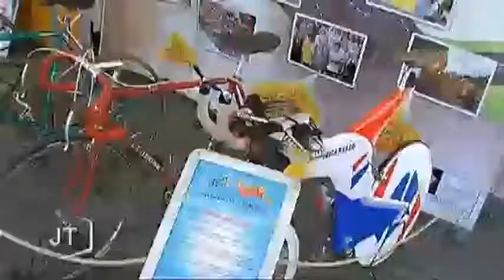Un cycloparc en attendant le Tour de France (Les Herbiers)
Sites webs/blogs, copiez cette vidéo avec le bouton "Intégrer" !
 A moins de 40 jours du Tour de France, les organisateurs ont trouvé une solution pour faire patienter les Vendéens, en installant un cycloparc aux Herbiers.